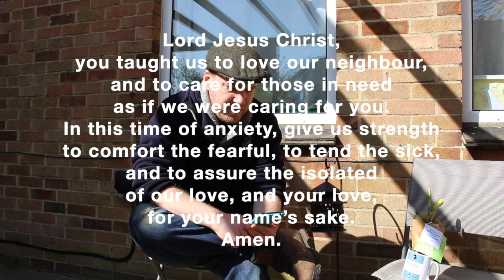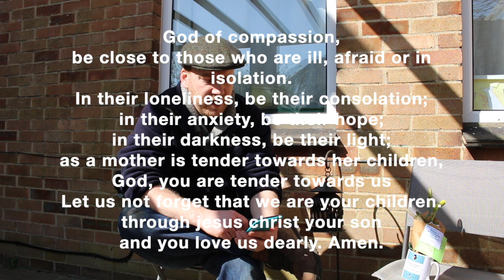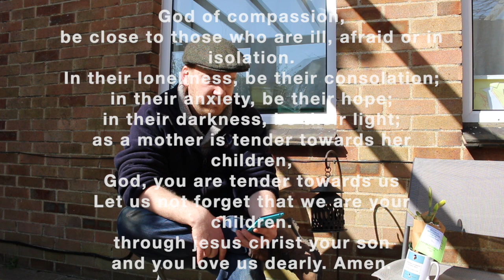St Stephens Mothers Day Reflection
Welcome. This is a brief reflection about Mothers Day and our current situation with coronavirus, for St Stephens Church, Southmead community, and wider communities as well.